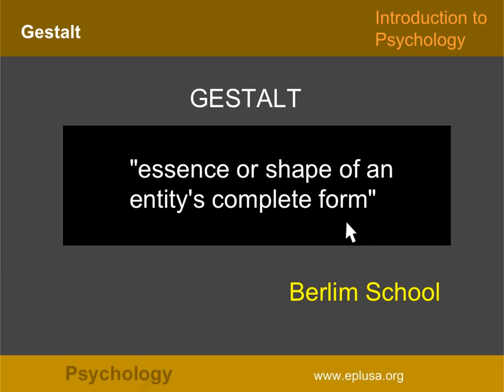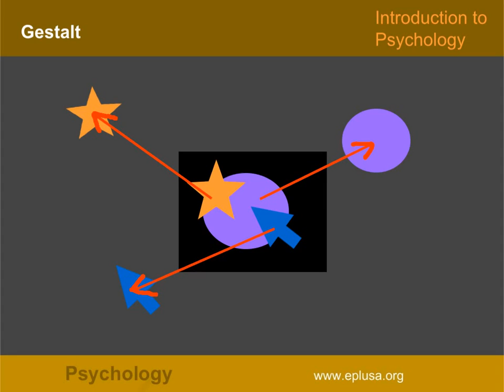Gestalt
Gestalt psychology or gestaltism (German: Gestalt -- "essence or shape of an entity's complete form") is a theory of mind and brain of the Berlin School; the operational principle of gestalt psychology is that the brain is holistic, parallel, and analog, with self-organizing tendencies. The principle maintains that the human eye sees objects in their entirety before perceiving their individual parts. Gestalt psychologists stipulate that perception is the product of complex interactions among various stimuli. Contrary to the behaviouralist approach to understanding the elements of cognitive processes, gestalt psychologists sought to understand their organization.
The gestalt effect is the form-generating capability of our senses, particularly with respect to the visual recognition of figures and whole forms instead of just a collection of simple lines and curves. In psychology, gestaltism is often opposed to structuralism. The phrase "The whole is greater than the sum of the parts" is often used when explaining gestalt theory, though this is a mistranslation of Kurt Koffka's original phrase, "The whole is other than the sum of the parts". Gestalt theory allows for the breakup of elements from the whole situation into what it really is.
Reference: Wikipedia